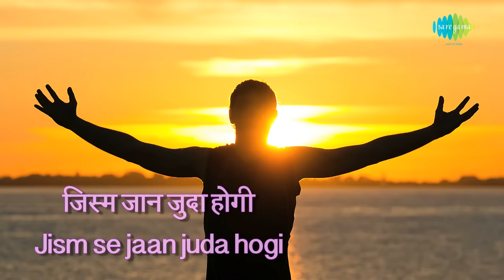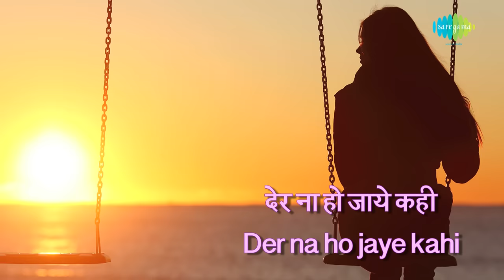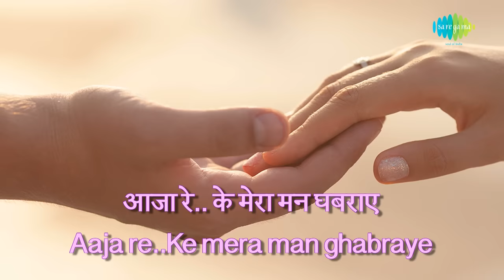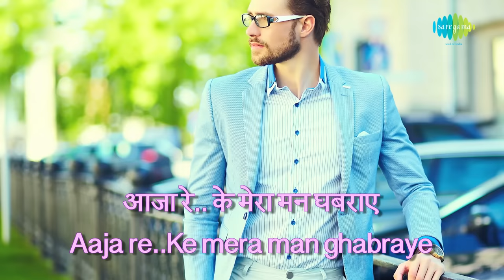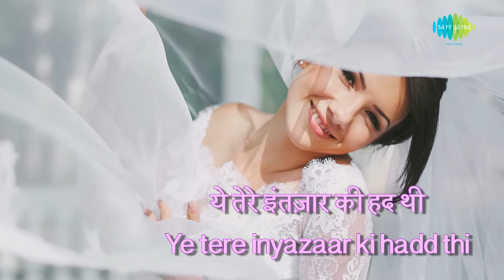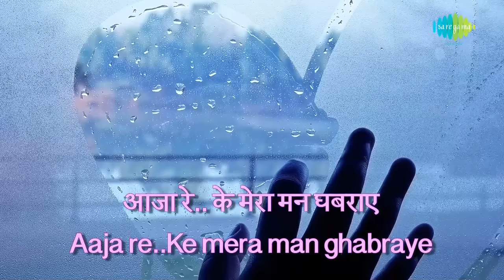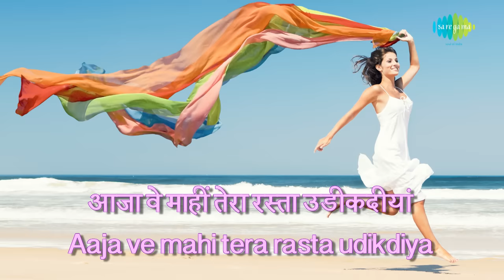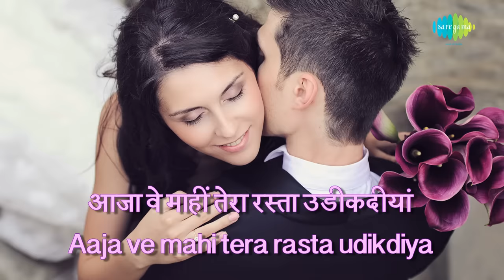Lata Mangeshkar | Der Na Ho Jaye Kahin With Lyrics | Suresh Wadkar | Mohammad Sayeed | Ravindra Jain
Listen to "Der Na Ho Jaye Kahin" with lyrics from Henna With Jhankar Beats, sung by Lata Mangeshkar, Suresh Wadkar and Mohammad Sayeed.

Song: Der Na Ho Jaye Kahin
Album: Henna With Jhankar Beats
Artist: Lata Mangeshkar, Suresh Wadkar, Mohammad Sayeed
Music_Director: Ravindra Jain
Lyricist: Ravindra Jain